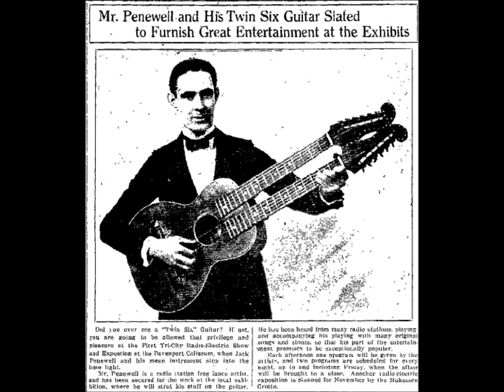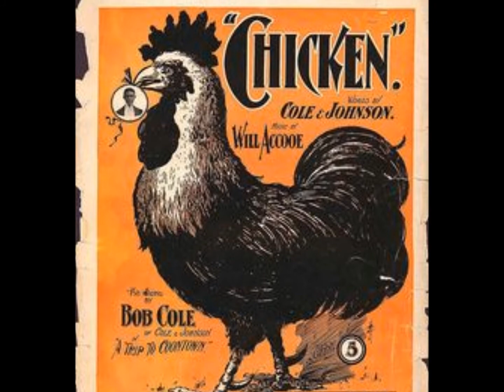Jack Penewell - Hen House Blues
Listening to a collection of old Paramount recordings I was intrigued by this cool Jack Penewell Hawaii Hen House instrumental.